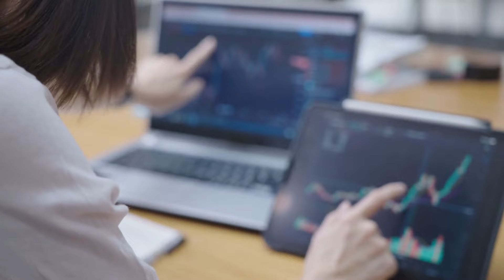中国3月工业企业利润降 经济增长恐难以为继；日本小笠原群岛附近海域发生6.9级地震；哈马斯和法塔赫在北京举行会谈：今天大新聞20240427